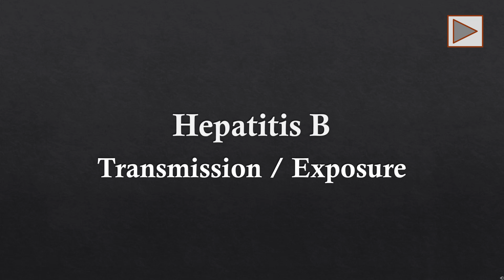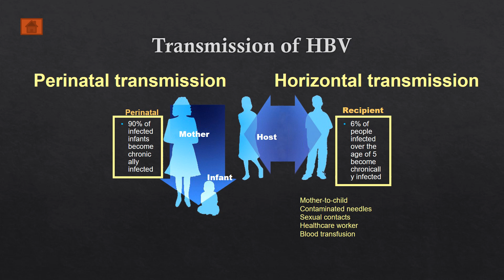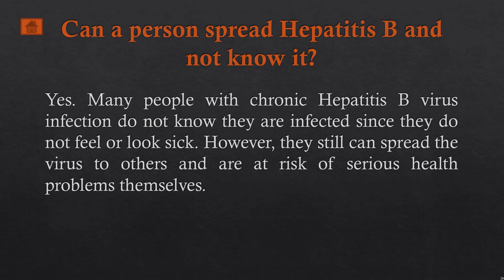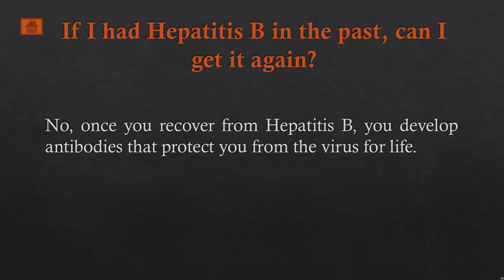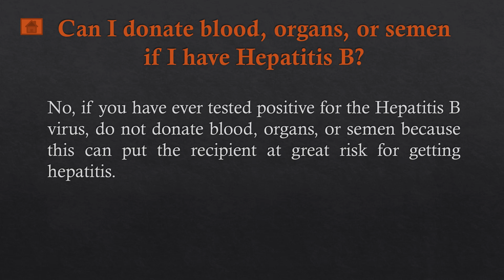Transmission-Exposure To Hepatitis B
There have been several myths on the transmission of hepatitis B. I intend to clarity the ways through which hepatitis B is or not transmitted in this video. In my previous videos I discussed all the five viral hepatitis and the symptoms of hepatitis B.